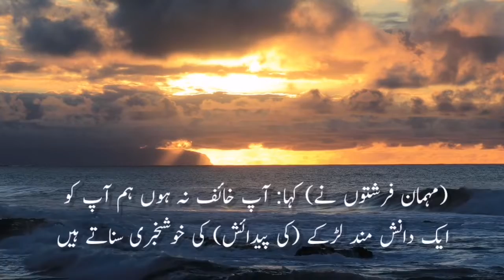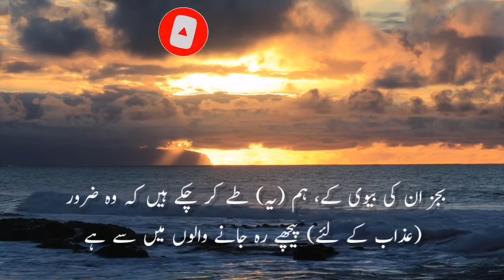Surah Al Hijr (26-60) ki tilawat | Quran Recitation by Qari Shahab Ahmad | Islamic Videos For U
A very Beautiful and Heart touching recitation of some verses from Surah Al Hijr. Surah al hijr ayat 26-60 with urdu translation recited by Qari Shahab Ahmad.